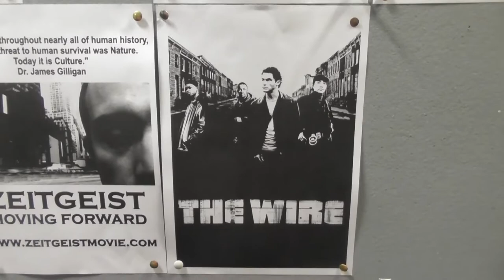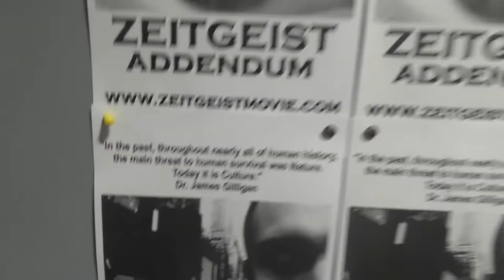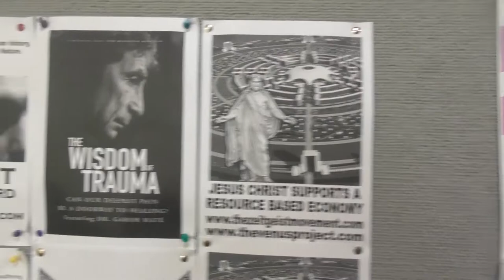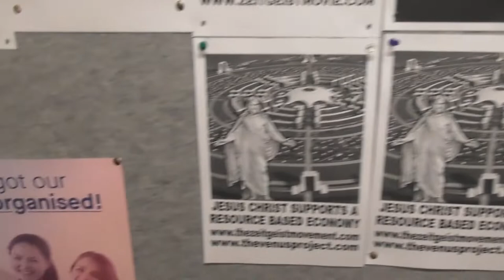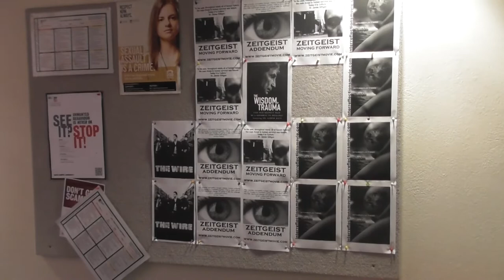Jesus Christ Supports a resource based economy